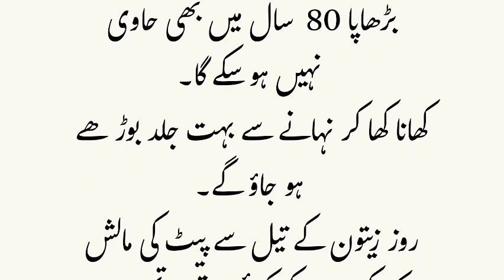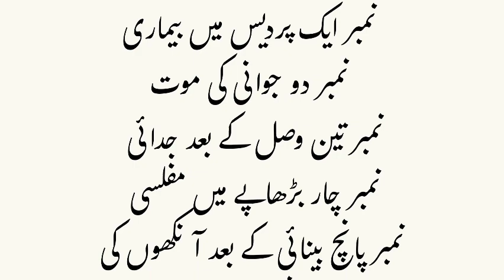Sooraj ki Roshni khatry ka ishara hai || haqeem luqman ka farman